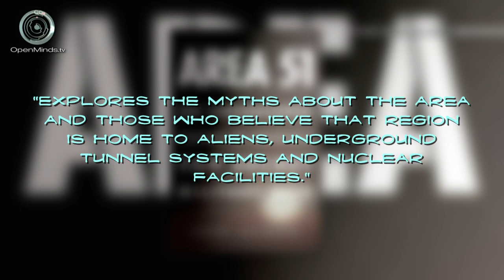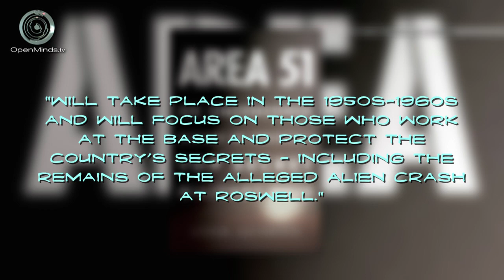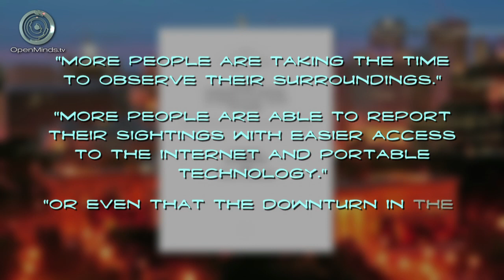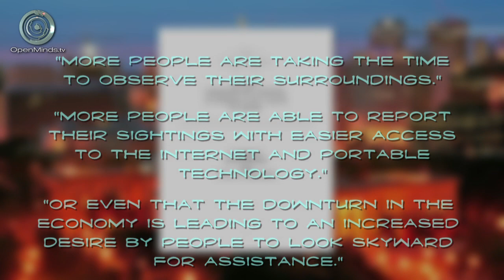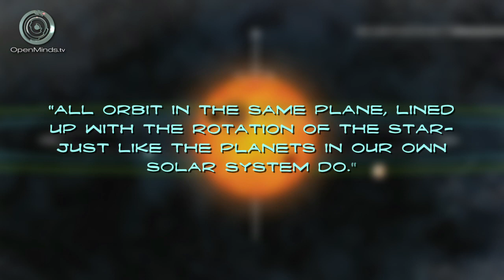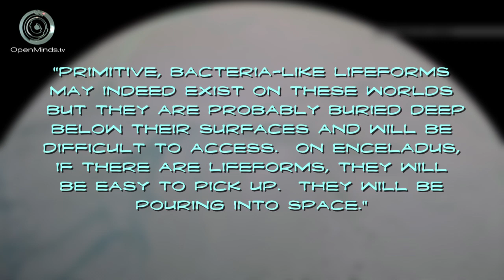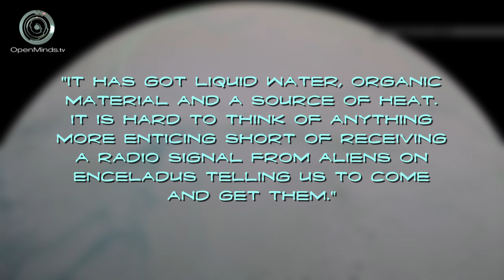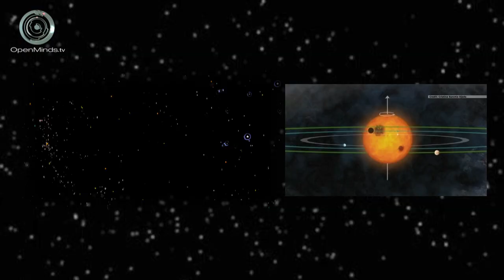Mysterious metals collected near sight of the alleged 1947 Roswell UFO crash - Spacing Out! Ep. 14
Frank Kimbler, a geology and earth science teacher at the New Mexico Military Institute, spends considerable time searching the area of the alleged UFO crash near Roswell, New Mexico. This professor and geologist has recovered mysterious metals from the area, and he recently appeared on the NatGeo show Chasing UFOs. We talk with Frank about his experience on the show, and about his mystery metals. We also talk about a UFO at the Olympics, William Shatner vs. Wil Wheaton, and other space and UFO news on this episode of Spacing Out!